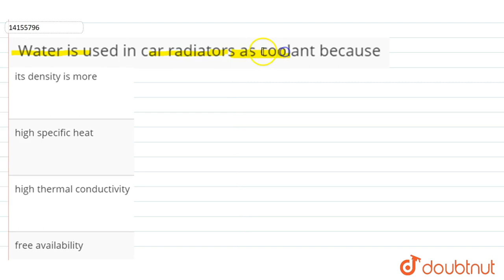Water is used in car radiators as coolant because